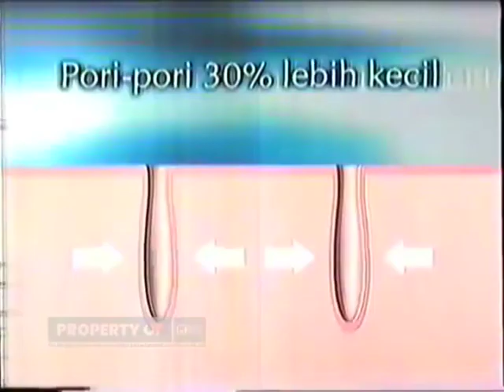Pond's Pore Reducer Mask 15s - Indonesia, 1999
Sumber: @museumiklanindo